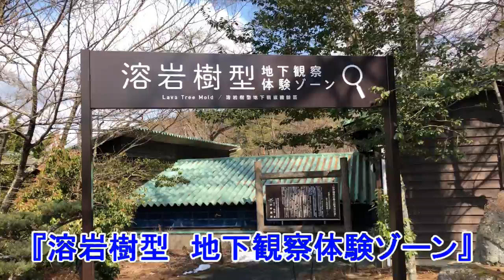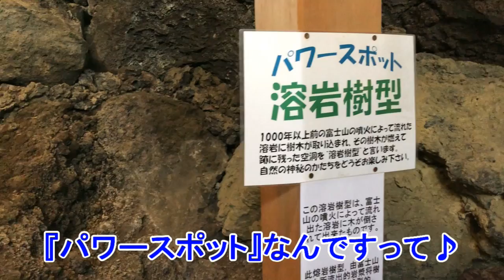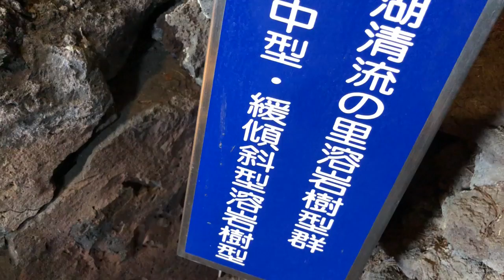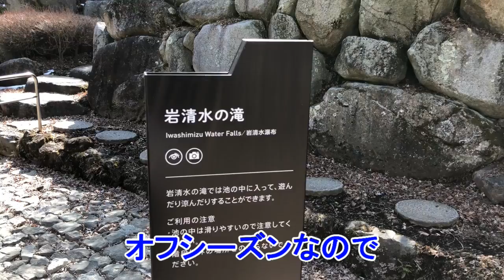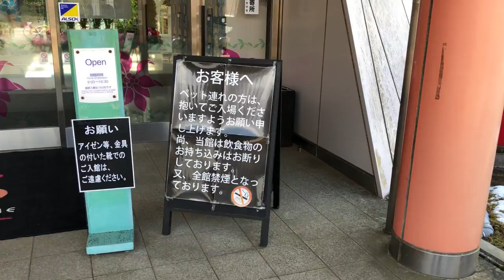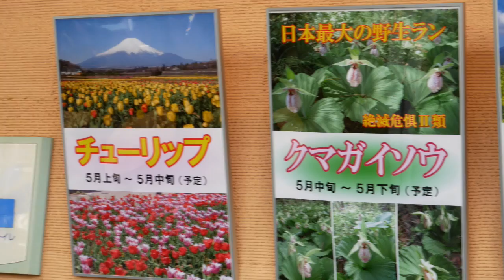山中湖花の都公園へ行ったチワワとイタリアングレーハウンド（イタグレ）～Yamanakako Flower Park～【Dog videos】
2019年3月15日。富士山の麓、山中湖の近くにある『花の都公園』へ行ってきました。
ここからの富士山の眺めはとっても綺麗♪
清流の里、富士火山の溶岩樹型、温室ハウスのランなどなど･･･、オフシーズンでも楽しめます♪

★CAST★
ルナ・・チワワ♀2017年10月20日生まれ
ボナ・・イタグレ♀2011年9月11日生まれ